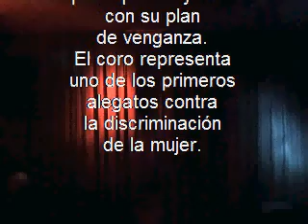Medea de Eurípides - Acto IV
Una adaptación de la obra de Eurípides llevada a cabo por el 1º de Bachillerato de Humanidades del I.E.S. Salvador Allende en marzo del 2009 para la celebración del Día de la Mujer